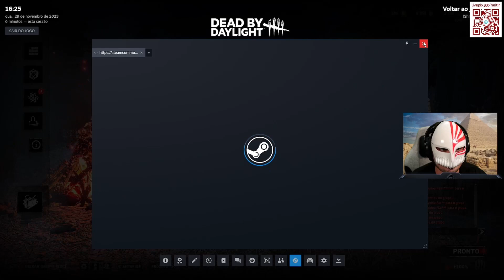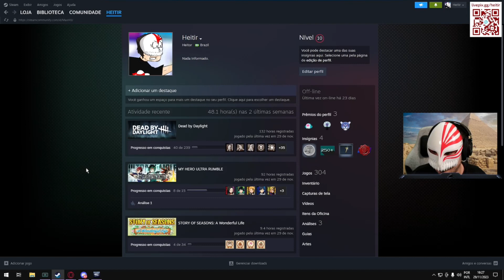Heitir jogando Dead by Daylight #22